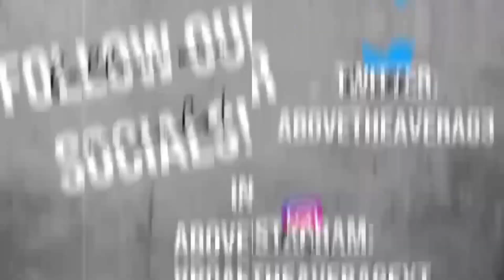Unstoppable Duo!!!🔥🔥Nba Youngboy - Home Ain’t Home ft Rod Wave (Reaction)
Welcome to the ATA Family🚀‼️‼️

  MEMBERS🚀